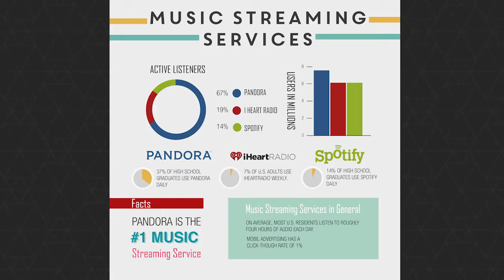Jessica Combs in 30 Seconds or Less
An Elevator Pitch featuring a few of my works... and snacks.